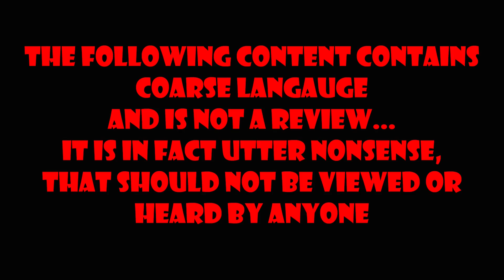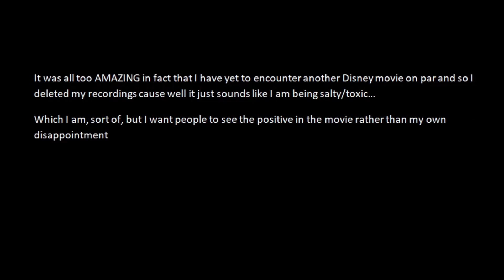Treasure Planet isn't a good movie... It's a GREAT movie!!!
Happy April fool's day, this is not a rundown, but will be in the rundown list.
I hope you doing well, I'll let you know unscripted videos are harder than I initially thought. Oh wel, let's just continue to practice and try to improve myself as best I can.

I am sure you want to hear more about Treasure Planet, so check out this AMAZING video below:

Hope you'll are having a good day